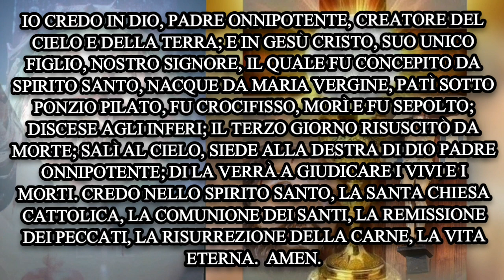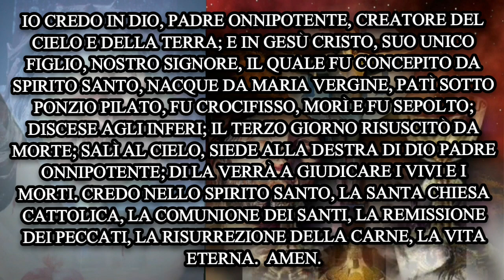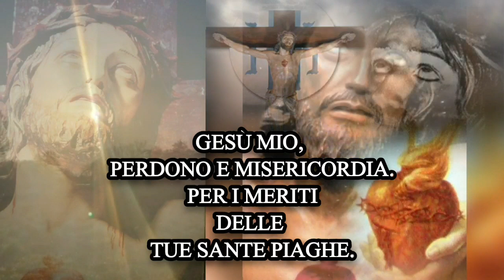CORONCINA MIRACOLOSA DELLE SANTE PIAGHE DI GESÙ